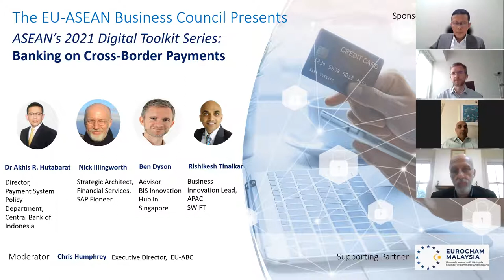ASEAN’s 2021 Digital Toolkit Series: Banking On Cross- Border Payments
Digital payments are a key enabler for digital commerce, and cross-border transactions in particular are instrumental for the development of ASEAN’s economy – and not just for e-commerce. The COVID-19 pandemic has been a game-changer, accelerating the adoption of digital payments in a region where cash reigns supreme; movement restriction orders forced businesses to shift operations online and consumers began turning to e-commerce for everything from food delivery to buying essential goods. The region’s large base of underbanked customers is now also empowered to make online purchases as e-payment platforms proliferate.

The only way to go from here is up – ASEAN’s digital payments are expected to triple to US$1.5 trillion by 2030.  With the expansion of e-commerce and the increasingly interconnected digital ecosystem, the demand for cross-border instant payments is expected to grow. However, there is still some way to go in regional integration and seamless cross-border transactions. E-payment innovation remains largely a domestic endeavour, and there is still a lack of a regional ecosystem that supports interoperability, the harmonisation of standards, a robust regulatory framework, and the development of secure digital infrastructure.

- Where cash continues to be a preferred method of payment in ASEAN, how can governments build trust in digital payments?
- How can stakeholders work together to strengthen digital IDs to facilitate the adoption of digital payment?
- How can new digital banking services promote financial inclusivity in the region?
- What are the remaining roadblocks to implementing instant cross-border payments?